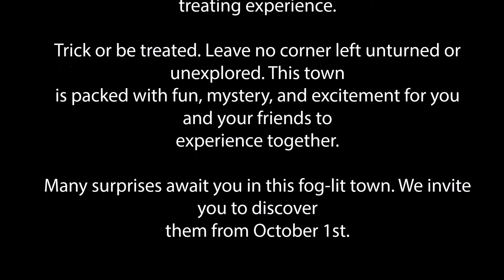Havenhollow III - Opens Oct 1st